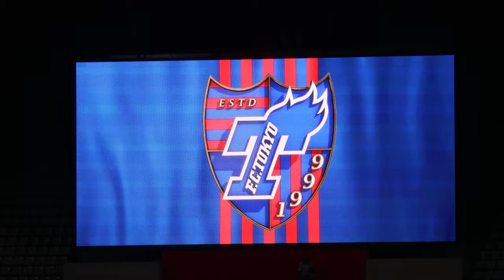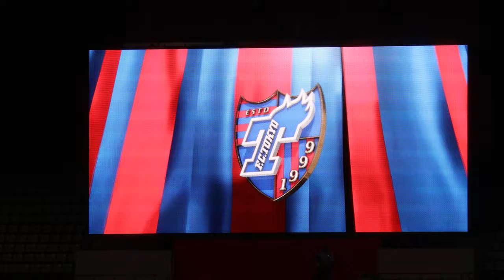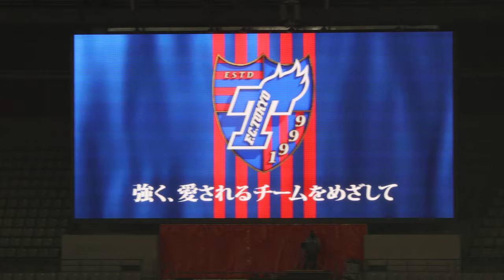FC東京 ACL プレーオフ選手紹介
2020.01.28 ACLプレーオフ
FC東京 VS セレス・ネグロス
FC東京ACL用？選手紹介